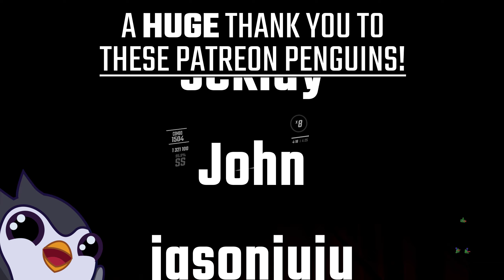Beat Saber | BABYMETAL - KARATE [Map Release]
Jammer, I had a good time mapping this
Part of the NoodleJams Vol. 1 Pack, check it out

⁂ 𝐸𝑛𝑗𝑜𝑦 𝑚𝑦 𝑐𝑜𝑛𝑡𝑒𝑛𝑡? 𝐶𝑜𝑛𝑠𝑖𝑑𝑒𝑟 𝑠𝑢𝑝𝑝𝑜𝑟𝑡𝑖𝑛𝑔 𝑚𝑒! ⁂

⁂ 𝐹𝐴𝑄 ⁂
𝐕𝐑 𝐇𝐞𝐚𝐝𝐬𝐞𝐭: Oculus Rift S
𝐏𝐂 𝐒𝐩𝐞𝐜𝐬: i7 4790K, 24GB RAM, GTX 980Ti
𝐑𝐞𝐜𝐨𝐫𝐝𝐢𝐧𝐠/𝐄𝐝𝐢𝐭𝐢𝐧𝐠 𝐒𝐨𝐟𝐭𝐰𝐚𝐫𝐞: OBS & DaVinci Resolve